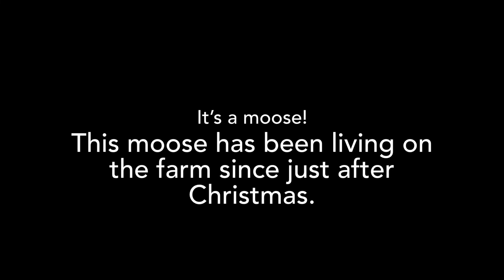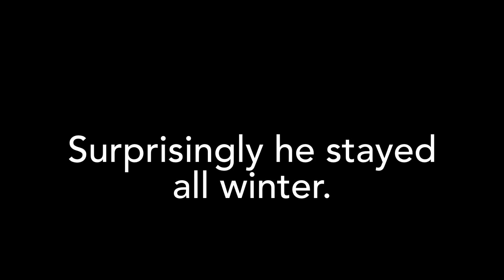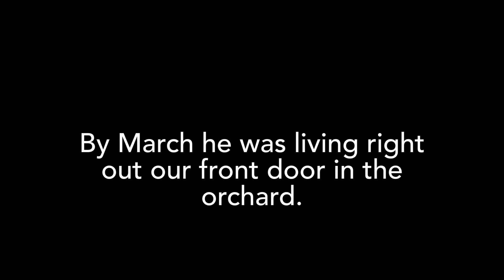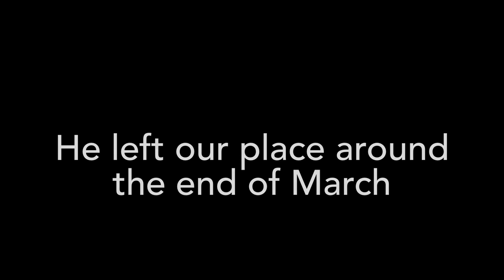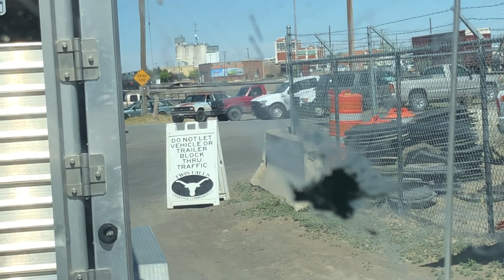Moving day! vlog 181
It was a week of working and moving lambs.  We took about 20 head of ewe lambs to our friends to eat down their pasture. We vaccinated them, banded their tails, and notched their ears.

We also took several boys to the sale leaving us with about 20 boys left at home and around 40 girls.

Hidden Hollow Idaho
Murtaugh, ID 83344